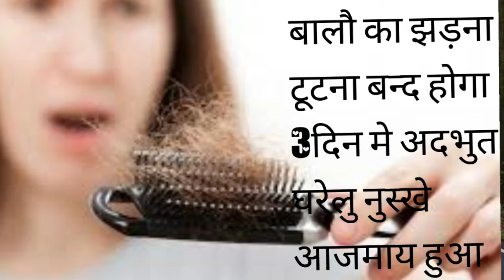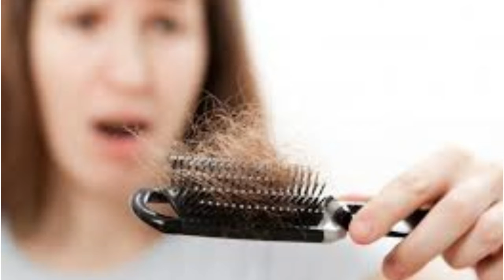बालो का झड़ना टूटना 3दिन मे बन्द आजमाया हूआ घरेलू नुस्खे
रेकी अनलाइन ऑफलाइन सिखने के लिए वटसाप करें  या रेकी उपचार कराने के लिए वटसाप करें अपने 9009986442